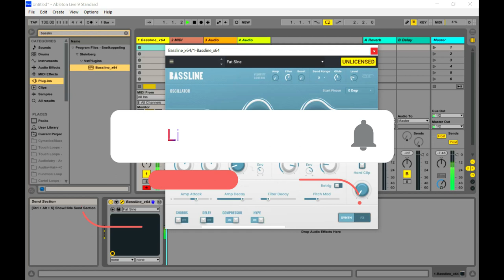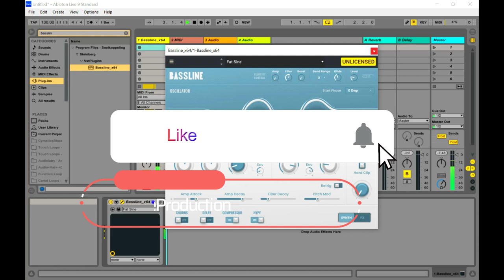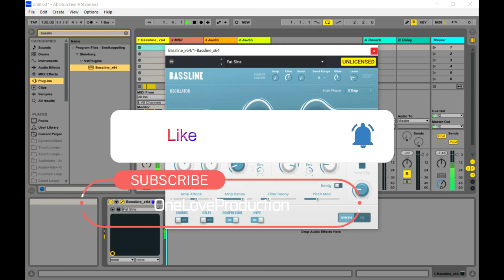AIR Bassline - 808 Bass VST/Plugin by AIR Music Tech (Limited-Time 4FREE)